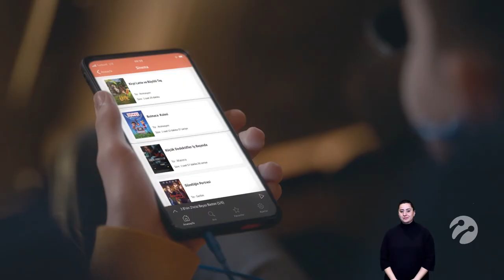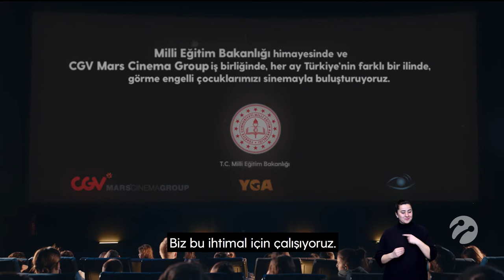Turkcell – Görme Engelli Çocuklar Sinema Projesi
Client: Turkcell
Adv. Agency: The Gang
Production: Public Film
Director: Kadircan Kulbay
Post Production: IPD